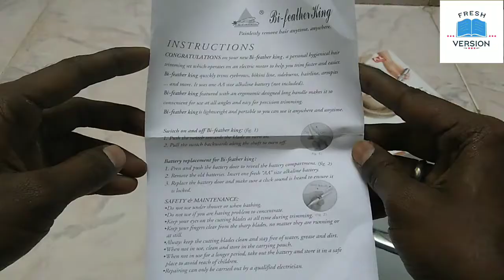Bi Feather King Trimmer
Eye Brow Trimmer